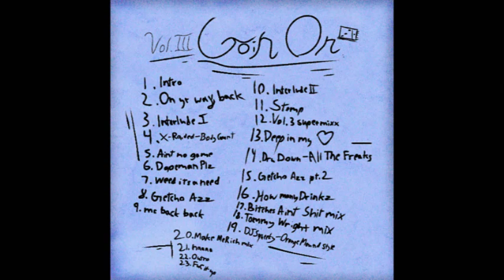ChillBunnySS - Getchoo Azz pt. 2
2024.